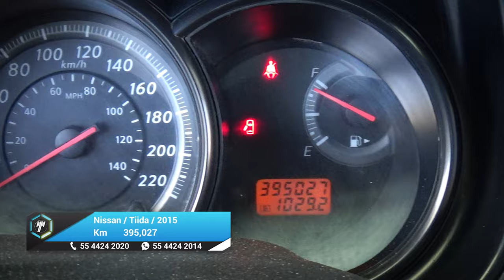Nissan / Tiida / 2015 - 26692